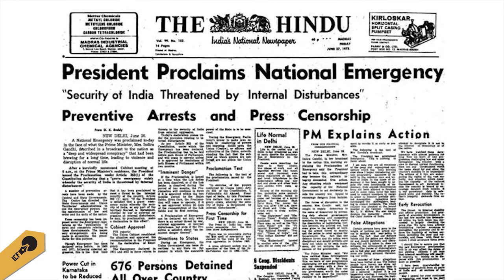We Are Not Yet a Hindu Rashtra, We Are a Secular, Democratic Republic: Nayantara Sahgal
Despite efforts by the prevailing ideology to turn India into a Hindu Rasthra, we are still a secular, inclusive nation and we need to fight to keep it that way.